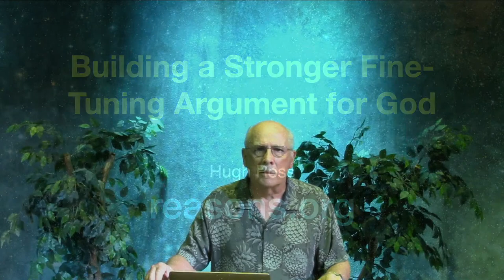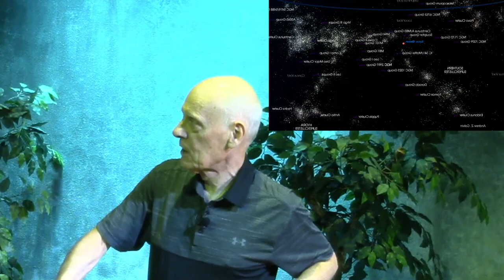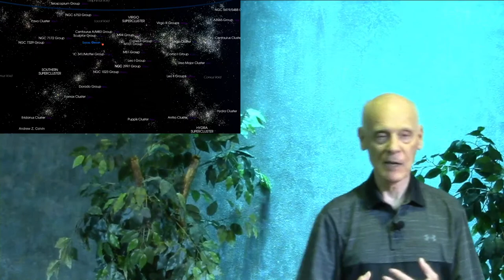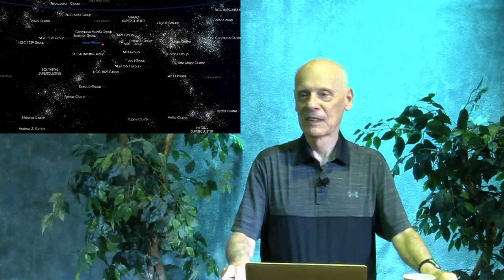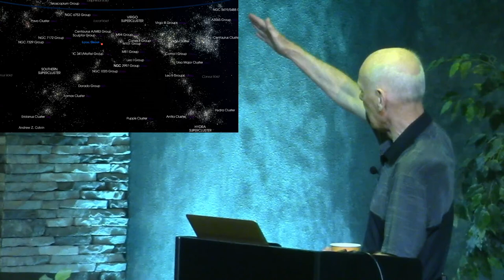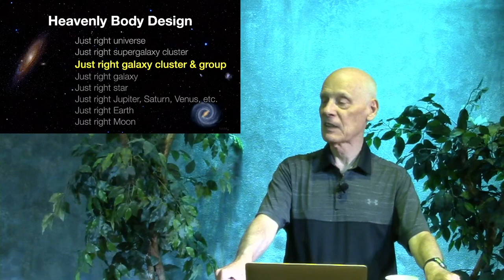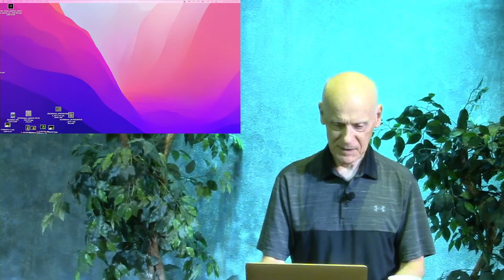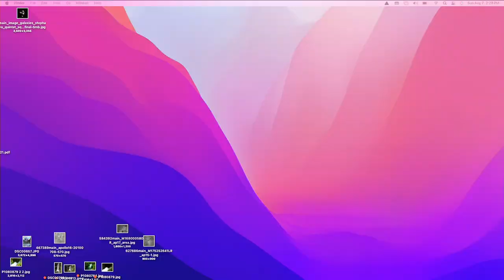2022-08-07 Paradoxes Class - Hugh Ross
Hugh Ross - Designed to the Core